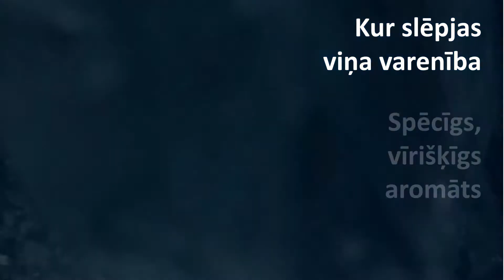Februāra jaunumu video